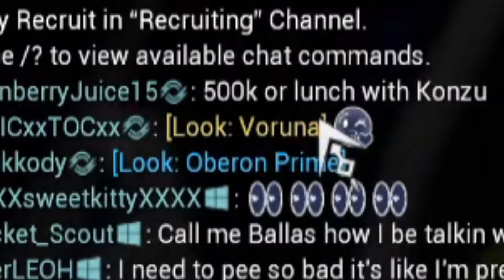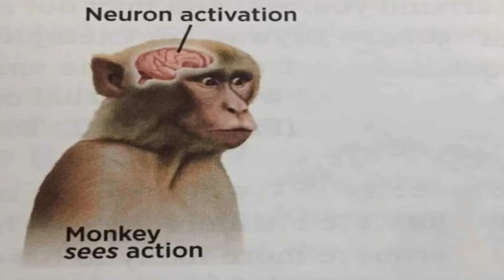Warframe Players Tried The First Descendant For The THICC Plot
Hope You Enjoy This Videos, Tenno!! This is the GREATEST Descendant of All Time!

"Ingris was a planet where humanity thrived. The opening of dimensional gates to other worlds triggered an alien invasion by a highly advanced race, the Vulgus and the Colossi equipped with advanced weaponry. The Vulgus and Colossi took Ingris in search of something. Originally, the invasion seemed to geared toward the extinction of humanity. However, the Vulgus and Colossi began the invasion to search for a mysterious power source called the Ironheart, believed to be on Ingris.
The Vulgus scientific faction, the Magisters betrayed their empire and sided with humanity despite its near extinction. The technology and resources the Magisters possessed allowed the remaining humans to evolve. The Magisters were able to activate a dormant gene in the human race called Arche, which gave members of humanity a special power. Armed with this new power and with the technology of the Magisters, humanity began a counter offensive against the Vulgus to protect Ingris.
The Vulgus General, Karel, continues his search for the Ironheart. As the first descendants of the humans imbued with Arche, the goal is to protect Ingris by defeating Karel and the Colossi."
-Wiki